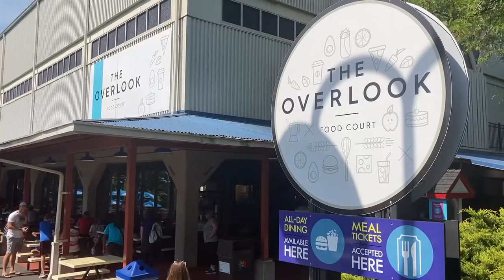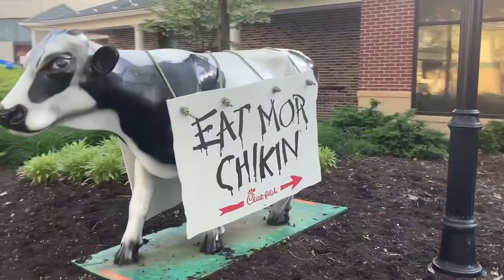Hersheypark Footage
Needed this for a project, ended up not doing the project. Might as well share the footage. Everything was taken on May 21st, 2021. Feel free to use.